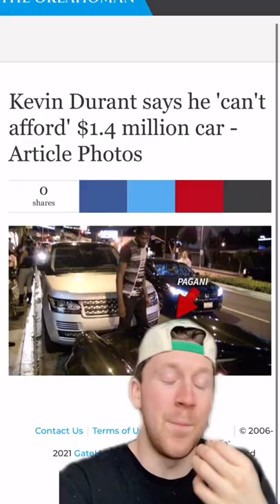What's in Kevin Durant Garage?